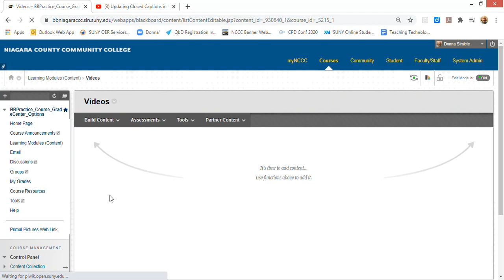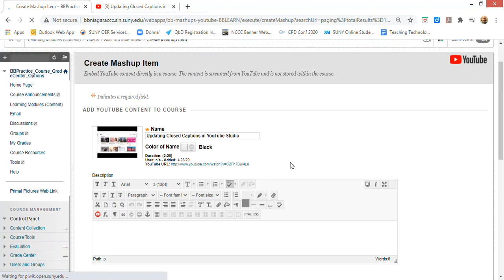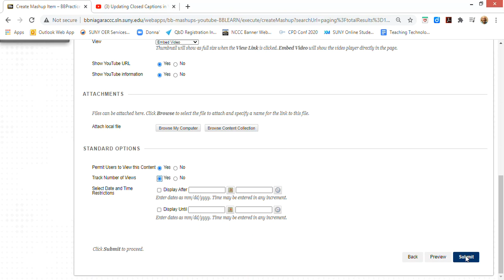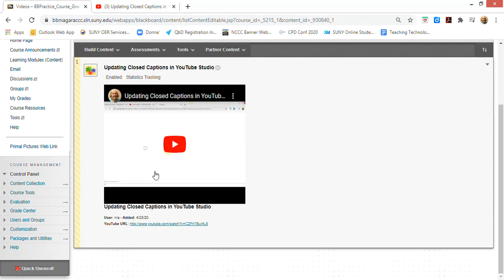How to Use Mashups in Blackboard to Embed a YouTube Video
This video will show you how to embed a YouTube Video in Blackboard Learn.